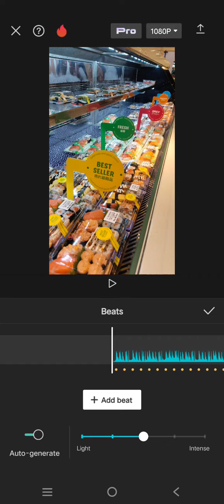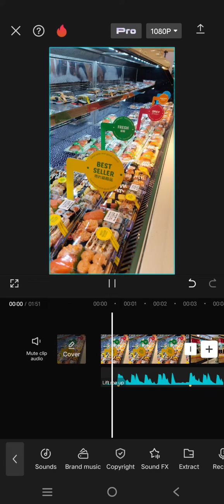[NEW UPDATE] How to Sync Photos/ Videos with Beats in Capcut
This is how you can sync photos/ videos with the music beats in CapCut